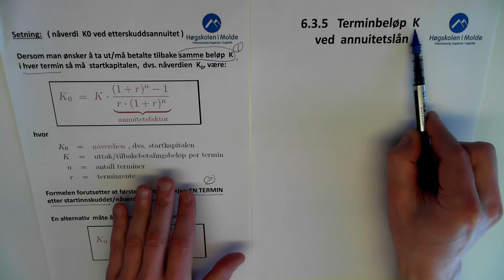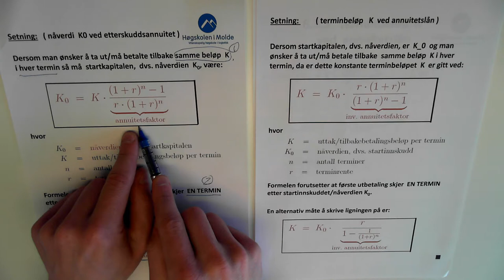06-K-13 terminbeløp K